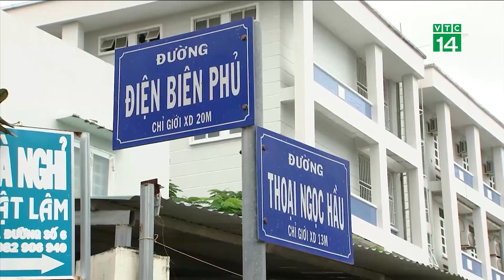Khánh Hòa thiệt hại gần 400 tỷ đồng do sạt lở kép | VTC14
VTC14 | KHÁNH HÒA THIỆT HẠI GẦN 400 TỶ ĐỒNG DO SẠT LỞ KÉP
Trong vòng một tuần, tỉnh Khánh Hòa hứng chịu hai trận sạt lở do mưa bão khiến nhiều căn nhà đổ sập, hoa màu tan hoang, đường sá hư hỏng. Ước tính sơ bộ, địa phương này đã bị thiệt hại gần 400 tỷ đồng.